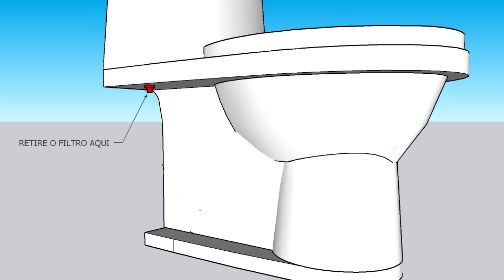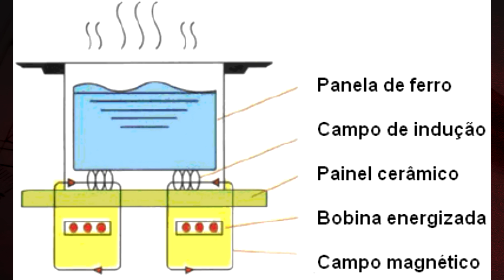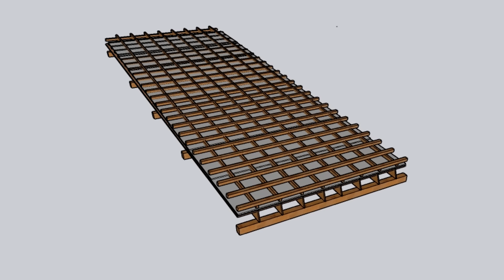5 CURIOSIDADES DE OBRA QUE NINGUÉM CONTA - AR CONDICIONADO, VASO SEM PRESSÃO E MUITO MAIS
Quer aprender a acompanhar sua obra sem surtar? Conheça o CURSO ARQUITETANDO SEU SONHO:

DICAS DE CONSTRUÇÃO e dicas de decoração são sempre bem vindas né?
Muitas vezes elas podem nos ajudar a como economizar na obra, ou como ter uma decoração fácil gastando pouco, como ter uma casa elegante e chique ou ainda podemos resolver problemas cotidianos nas nossas rotinas.

Hoje vou dividir com vocês 5 DICAS DE OBRA QUE VOCÊ NÃO SABIA - COMO REFRECAR A CASA, VASO SANITARIO SEM PRESSÃO, CUBA DE COZINHA E MAIS,  esses são itens que podem te ajudar a não ter muita dor de cabeça na sua obra e ainda evitar prejuízos, vamos ver 5 ESCOLHAS PARA SUA CONSTRUÇÃO OU REFORMA QUE VOCÊ NÃO PENSOU OU NÃO SABIA.

ITEM 1 – VASO SANITÁRIO SEM PRESSÃO – É muito comum ouvirmos pessoas criticando a caixa acoplada, como se fosse um tipo de vaso sanitário ruim, pois para essas pessoas esse tipo de vaso demora muito para encher, ou está sem pressão na descarga, mas isso pode acontecer por alguns motivos e a culpa não é do vaso. Já o vaso de válvula de parede por mais que ele tenha mais pressão na descarga, afinal a água vem direto da caixa dágua e não de uma caixa acoplada, no entanto esse tipo de vaso pode te fazer gastar muito mais água. Mas então porque o vaso de caixa acoplada tem pouca pressão? Na verdade, o que pode ter acontecido é que o filtro que fica abaixo da caixa acoplada pode estar sujo impedindo a água de entrar na vazão correta, esse filtro fica logo abaixo na conexão com o engate flexível. Outra possibilidade é a boia estar desregulada e sua caixa acoplada está enchendo pouco,  pode ser também que o botão da descarga esteja desregulado, ou as pelas do kit caixa acoplada estejam meio soltos, ou danificados, mas também pode ser um problema de vazamento, por isso é muito bom ter ajuda de um profissional;

ITEM 2 – CONDENSADORA AR CONDICIONADO – Quando as pessoas pensam em ar condicionado hoje em dia é comum logo imaginar um ar condicionado split, não adianta pensar só  se vai ser ar condicionado 12000 btus, ar condicionado 9000 btus, ar condicionado inverter mas também temos que pensar em qual tipo de condensadora devemos usar. Temos o modelo arredondado, conhecido como barril,  ele ocupa menos espaço, é mais leve, tem um design mais interessante e sua saída de ar é vertical, ou seja sai para cima dela e por isso não podemos deixa-lo muito perto de um teto, laje ou beiral, existe um refletor que pode ajudar com isso. Os modelos quadrados podem ser mais robustos, mas sua ventilação é horizontal e sai para frente, com isso podemos leva-lo mais alto.  O ruim do modelo circular é que a parte de cima dele fica mais exposta a chuva e com isso ele pode gerar mais manutenções;

ITEM 3 – COOKTOP DE INDUÇÃO – O fogão de indução ganhou muita força nos últimos anos, ele tem um design mais moderno é muito tecnológico e fácil e limpar, mas a verdade é que ele limita quanto ao tipo de panela que podemos usar , por exemplo não podemos usar panela de barro, vidro, alumínio, cerâmica etc. As panelas usadas são de aço, ferro fundido, fundo trilho enfim. A solução para esse problema é usar disco adaptador de indução, que podemos colocar qualquer tipo de panela sobre ele;

ITEM 4 –  CUBA DE COZINHA – O tipo de aço inox usado para cuba de cozinha não é tudo igual, temos o aço 304 e o aço 430.
O aço inox 304 é o mais recomendado, já que é o aço no estado puro, sem outras composições, o que impede a chance de corrosão. Por esse motivo, o aço 304 é o mais indicado para cubas de cozinha. Já o aço 430 é uma mistura de ferro e aço e, por esse motivo, é mais barato. No entanto, o aço híbrido pode causar mais problemas relacionados à corrosão a longo prazo, o que o impede de ter o melhor custo-benefício;

ITEM 5 – MANTA TÉRMICA PARA TELHADO – Essa é uma forma de escapar do calor sem ar condicionado, a manta térmica ou manta de subcobertura é uma manta aluminizada que colocamos embaixo do telhado, ela ajuda a amenizar o calor e frio, evita goteiras pois é impermeável e não é caro de fazer.

 Grande abraço